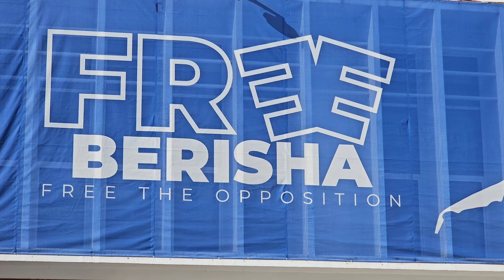Momentet e fundit: Ervin Salianji largohet nga PD pas vendimit të gjykatës për burg!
Deputeti i Partisë Demokratike, Ervin Salianji, është dënuar sot nga Gjykata e Apelit me një vit burg, pas vendimit të formës së prerë për deklaratë të rreme. Pas shpalljes së vendimit, Salianji u largua nga selia e Partisë Demokratike në heshtje, i shoqëruar nga disa prej kolegëve të tij demokratë. Në pamjet e siguruara, ai shihet duke përshëndetur me dorë ndërsa largohet drejt makinës, pa bërë asnjë deklaratë për mediat.

Ky moment shënon ndoshta herën e fundit që deputeti i PD-së del nga selia e partisë përpara se të përballet me ekzekutimin e vendimit të gjykatës. Ndërkohë që pritet që policia të zbatojë urdhrin e arrestit, Salianji ka mbetur i qetë, duke e shoqëruar largimin me një përshëndetje të thjeshtë, por pa ndonjë gjest simbolik apo fjalë. Vendimi ka ngjallur reagime të shumta në radhët e mbështetësve të tij dhe pritet që të ndikojë në të ardhmen e tij politike.